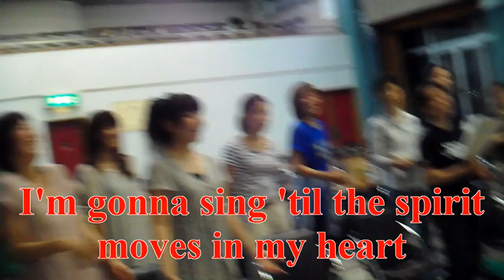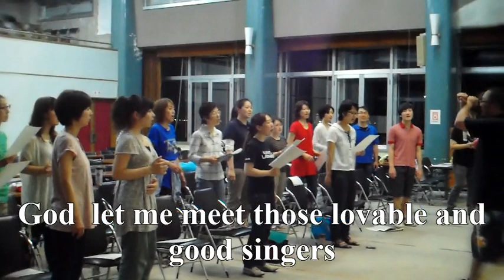I'm Gonna sing 'til the spirit moves in my heart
Practice with Joyful Spring Gospel Choir in Nagaoka,Japan.
Arranged and conducted by Bro.Taisuke